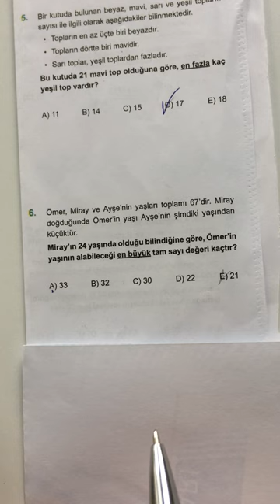SPİDERMAN TYT DENEMESİ MATEMATİK